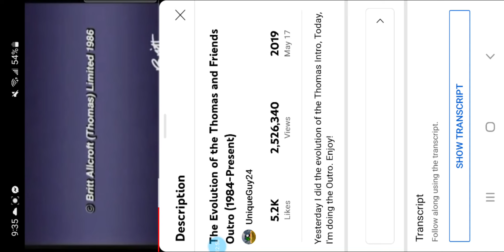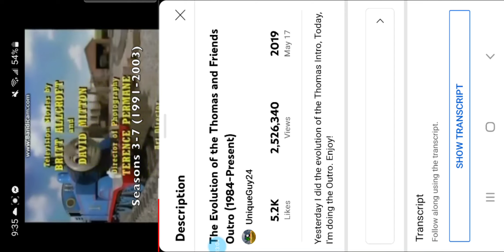Thomas friends roblox S1: Percy Help in the salty (Episode 1)